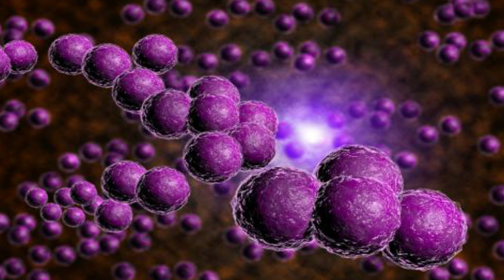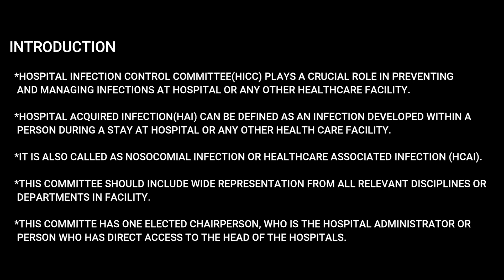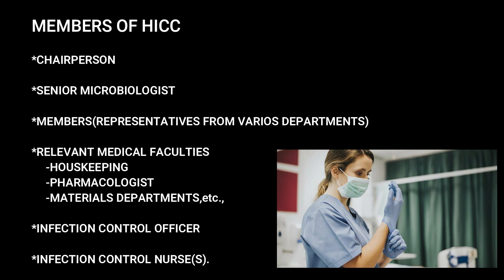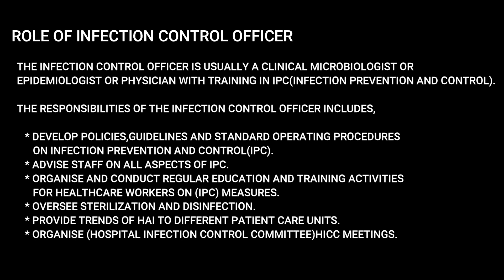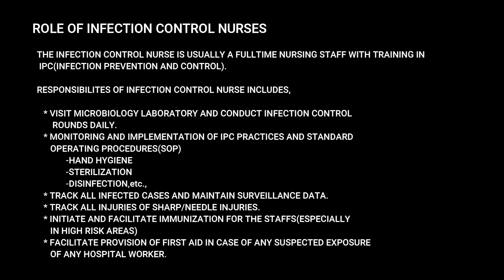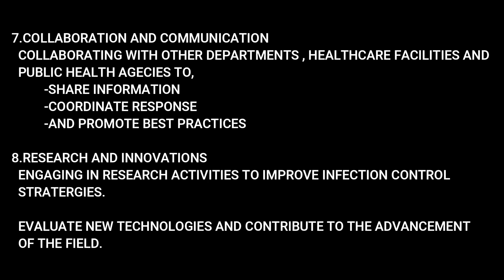Hospital Infection Control Committee/HICC/tamil/notes/members/functions/infection control officer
written notes👇😉

A Hospital Infection Control Committee (HICC) is a multidisciplinary team within a healthcare facility dedicated to preventing and controlling nosocomial (hospital-acquired) infections. This committee plays a critical role in ensuring patient safety, improving healthcare quality, and reducing the incidence of infections within the hospital.

Members of HICC

The HICC typically includes:

1. **Infection Control Officer (ICO)**: Usually a senior physician or infectious disease specialist who oversees the committee's activities.
2. **Microbiologist**: Provides expertise in identifying and managing infectious agents.
3. **Nursing Staff**: Including the infection control nurse (ICN) who implements infection control practices on the ground.
4. **Pharmacist**: Ensures appropriate use of antimicrobials and contributes to antimicrobial stewardship programs.
5. **Hospital Administration Representative**: Ensures that policies are supported and resources are allocated.
6. **Representatives from Various Departments**: Including surgery, intensive care, housekeeping, and other relevant departments.

Functions and Responsibilities of HICC

1. **Policy Development and Implementation**:
   - Formulating and updating infection control policies and procedures.
   - Ensuring that these policies are implemented across all departments.

2. **Surveillance**:
   - Monitoring infection rates within the hospital.
   - Identifying outbreaks and implementing control measures.
   - Collecting and analyzing data on infection trends.

3. **Education and Training**:
   - Conducting regular training sessions for hospital staff on infection control practices.
   - Keeping staff updated on the latest guidelines and best practices.

4. **Antimicrobial Stewardship**:
   - Promoting the rational use of antibiotics to prevent the development of resistant strains.
   - Reviewing antibiotic prescribing patterns and providing feedback to prescribers.

5. **Outbreak Management**:
   - Investigating infection outbreaks and identifying their sources.
   - Implementing measures to contain and prevent further spread.

6. **Hygiene and Sanitation**:
   - Ensuring that the hospital environment is clean and sanitary.
   - Overseeing sterilization and disinfection procedures.
   - Ensuring proper waste management practices are followed.

7. **Hand Hygiene Promotion**:
   - Promoting proper hand hygiene practices among staff, patients, and visitors.
   - Ensuring availability of hand sanitizers and handwashing facilities.

8. **Isolation Precautions**:
   - Implementing isolation procedures for patients with contagious infections.
   - Ensuring that isolation protocols are followed to prevent cross-contamination.

9. **Monitoring and Evaluation**:
   - Regularly reviewing the effectiveness of infection control measures.
   - Conducting audits and inspections to ensure compliance with policies.

10. **Communication**:
    - Keeping all hospital staff informed about infection control policies and updates.
    - Facilitating communication between different departments regarding infection control.